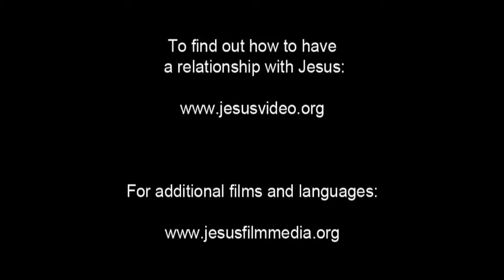Spanish, Latin American - Very Very Good News! ROMANOS! Romans 10 Verse 9 - Risen Jesus Saves!(37)